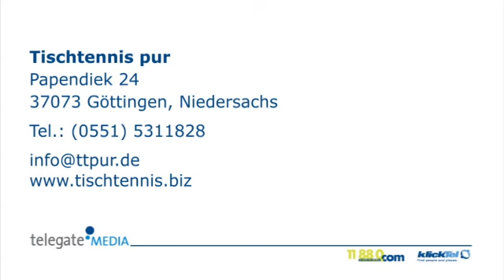Tischtennisbeläge Göttingen, Niedersachs Tischtennis pur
Tischtennis pur in Göttingen, Niedersachs ist Ihre erste Wahl, wenn Sie nach Tischtennisbeläge oder Joola suchen. Für mehr Informationen erreichen Sie uns unter der Telefonnummer (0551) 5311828 oder schauen Sie direkt vor Ort vorbei: Papendiek 24, 37073 Göttingen, Niedersachs. Besuchen Sie uns auch unter der oben genannten Webadresse!